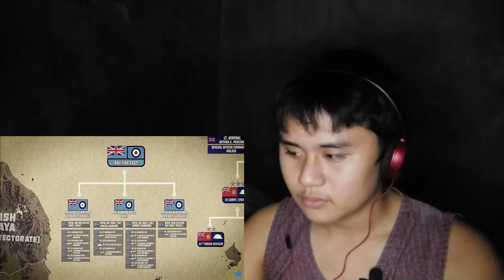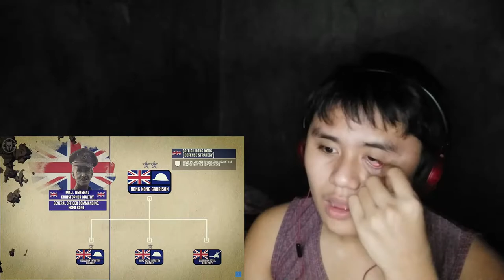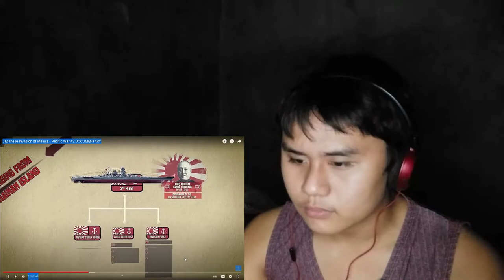History Learner reacts to Japanese Invasion of malaya (Pacific War #2 by kings and generals)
WHAT'S POPPIN EVERYBODY!!
Today LDL31 reacted to Japanese invasion of malaya pacific war#2 by KINGS AND GENERALS.
This is an interesting episode because it shows how the japanese invaded malaya.